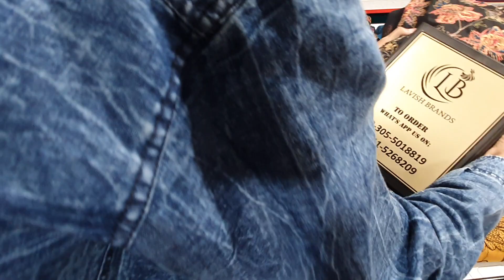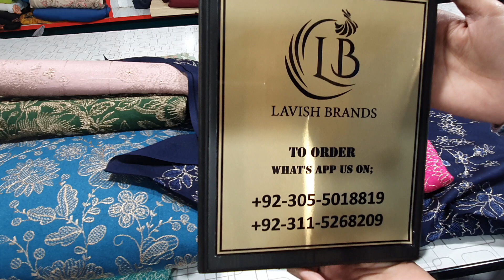New Bareeze || Winter karandi 2 piece|| 2023 best designs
AsslamuAlykum. 🙏

On Lavish Brands We have Big Sale on  🎉🥳
💕special world wide delivery available 💕

| Related Keywords |
Bareeze Women Dresses
Bareeze Winter Karandi 2pc
Special Winter Collection
Neckline 2pc Designs
Bareeze Eid Collection 2022
Big Sale on Bareeze Lawn 3pc
Bareeze Swiss Lawn 3PC
New Fresh Stock
Eid Collection 2022
Big Summer Sale
Karandi Shawls
Velvet Shawls
Bareeze Women Dresses | Bareeze Sale
Ladies Summer Collection 2021
Bareeze Eid collection
New Arrival Bareeze 3pc Karandi
Summer Sale 2022
Pure Lawn 3pc
EID Sale Bareeze 3pc Summer Lawn
Eid Collection Bareeze Pure Lawn 2pc
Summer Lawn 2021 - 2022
Women Eid Collection Lawn 3pc
Bareeze Eid Colletion 2022
Karandi 3pc
Eid Collection 2022
Ramadan Offer
Buy Best Karandi Shawls
Bareeze Winter Collection 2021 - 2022
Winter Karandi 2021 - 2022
Bareeze
Big Sale on Eid Collection
Bareeze Summer Collection
casual summer dresses for older ladies
summer dresses
bareeze women
Eid Offer Karandi 3pc
Winter Collection Bareeze Karandi 2pc
Season End Sale
Big Winter Sale on Lavish Brands
sundress
Summer Sale on Bareeze Lawn 2pc
Limelight
limelight Dresses
Maria B.
bareeze store
bareeze
bareeze 2pc
bareeze studio
bareeze sale
bareeze boneza
bareeze lawn
bareeze design
bareeze fabric
bareeze 2022
bareeze studio new 2pc & 3pc lawn dresses
bareeze winter collection
bareeze swiss lawn
bareeze 3pc
bareeze summer
bareeze dresses
bareeze karandi
bareeze sale 2022
bareeze tropical
bareeze collection
bareeze summer collection
latest bareeze 2pc karandi new winter dresses 2022
bareeze winter 2022
winter collection,
winter collection dress,
winter clothes,
winter clothes sale,
winter collection sale,
winter wholesale market,
winter wholesale,
wholesale winter collection,
best winter collection,
wholesale market winter collection,
winter collection suit,
bareeze winter collection 2022 sale,
breeze winter collection 2022,
winter collection,
winter collection 2022
bareeze winter collection 2023 karandi,
bareeze winter collection 2023
bareeze new winter collection,
bareeze winter collection australia,
bareeze winter collection asmr,
bareeze winter collection bangalore,
bareeze winter sale,
bareeze winter sale 2022
winter collection sale 2022,
winter collection 2022 in pakistan,
winter collection sale,
winter collection alkaram
bareeze
bareeze store
bareeze winter collection
winter collection
bareeze sale
bareeze sale 2022
bareeze winter
bareeze karandi
bareeze winter collection 2022
bareeze shawls
bareeze new arrival
arshad fabrics
bareeze suits
sale 2022
bareeze pk
winter collection 2022
wholesale market
bareeze collection
pakistani dresses
winter shawls
arshad fabrics rawalpindi
winter 3pc
bareeze suits in pakistan
winter karandi 3pc
2022 dresses sale
khaadi big sale
bareeze shawls dresses
2022 winter